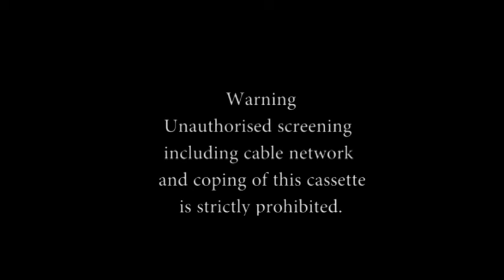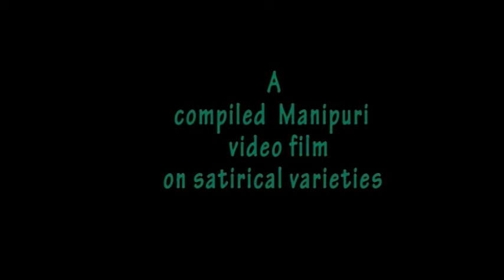Nokphade 14 episode 1